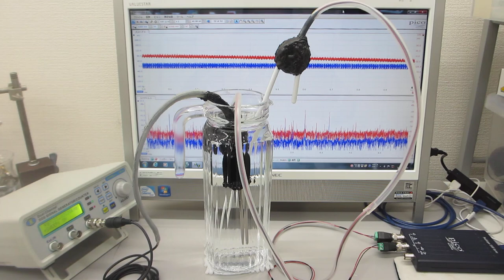テフロン棒（鉄心入り）の音響特性を利用した超音波プローブ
この動画は
　テフロン棒（鉄心入り）の音響特性を利用した超音波プローブについて

テフロン（ＰＴＦＥ）利用による、